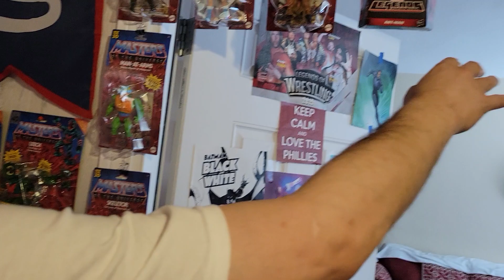ROD THE RICAN TOUR OF THE MANCAVE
Arielred
Deep Dive Comics
Oldwolf65
Actual Dracula
Let's Talk About Funko
Flash By Knight
Marvin Wynn
Armando Christian
Bearded Comic Bro
The Rogue Trader
Oh Brother Comics
Comic Culture

Show your support to the channel and become part of the team Hot-Rod by becoming a channel member for just $1.99.

Comics on Coffee
If you're a coffee drinker, check out Comics on Coffee's
For all your coffee needs. Don't forget to use the code "ROD9.8" to save 15%

Local LCS Winter Haven Fl.